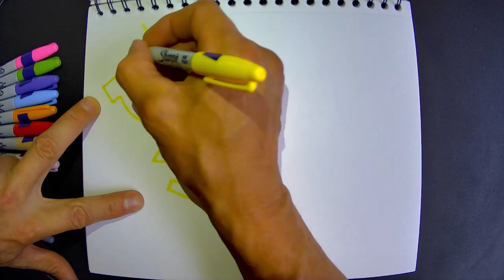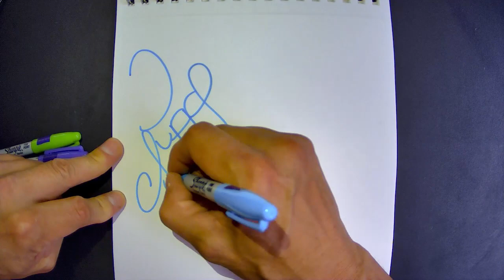Fresh Start - Puffs A Joint | Milky Chance: Living In A Haze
Creative Hand Drawn Graffiti Art To Music That Is... Positive, Uplifting & Passionate... To Relax, Heal & Enhance... The Body, Mind & Soul!

Request a Video Drawing Song/Message:

- If you would like Puffs A Joint to create a custom drawing based upon your song and/or message...

Request a Custom Drawing on Paper to be mailed:
- If you would like Puffs A Joint to create a custom drawing on paper and have it mailed to you...